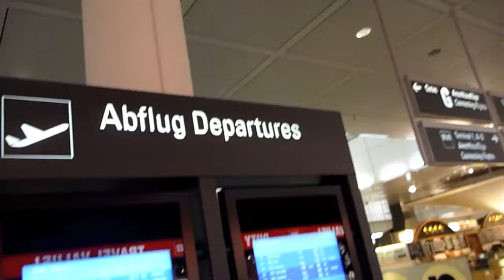Fishing for shrimp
I ordered the "lobster cream soup with shrimps at Munich airport. I got me one.